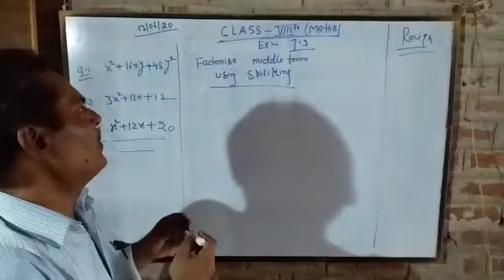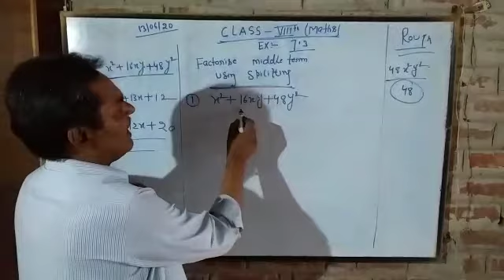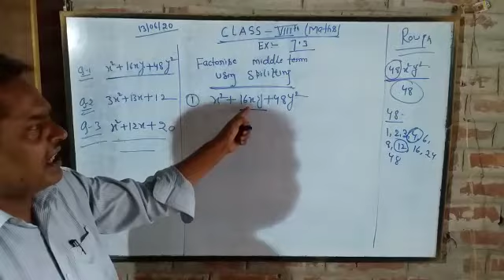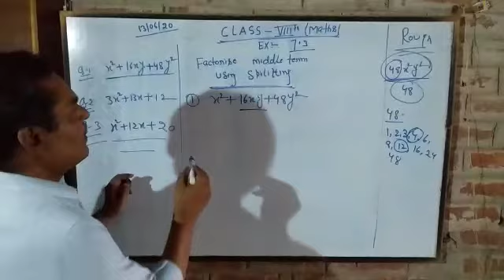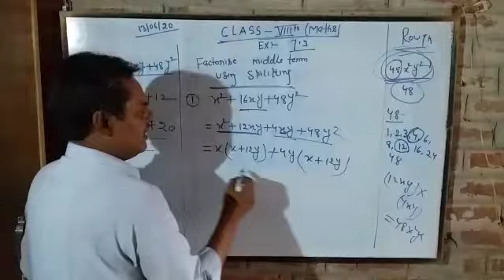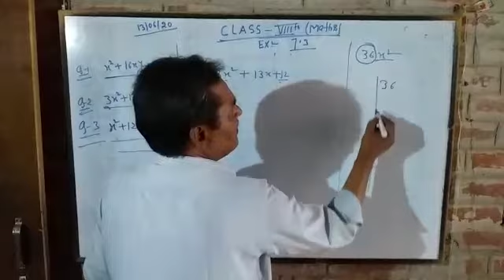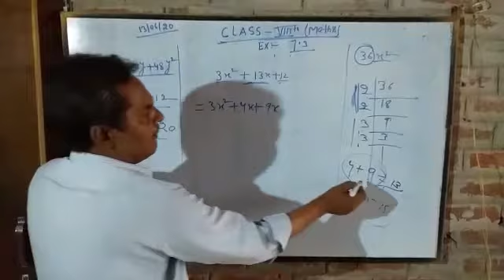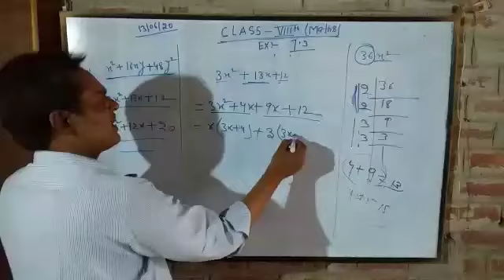Maths class 8 Last class of factories by Tuntun sir